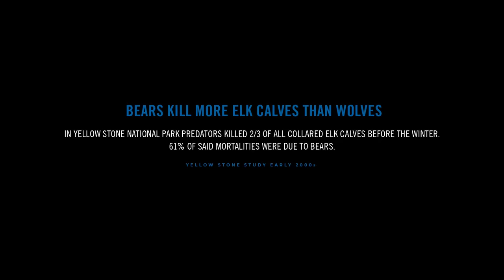BEST BEAR KILL SHOTS YOU'LL EVER SEE!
Our best bear kill shot compilation ever over the last 7 years from Muley Freak!